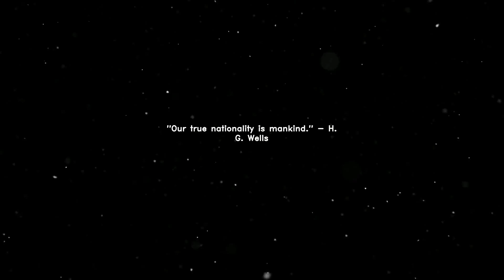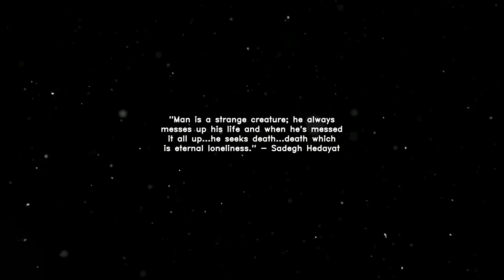Existential Anxiety and the search for meaning Sadegh Hedayat's صادق هدایت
Dive into the depths of the human psyche as we explore the profound philosophical worldview of Iran's literary giant, Sadegh Hedayat. Embrace existentialism's angst, unravel psychoanalytical mysteries, experience the influence of historicity, and witness the collision of tradition and modernity. Get ready to re-envision reality and enrich your life's understanding.